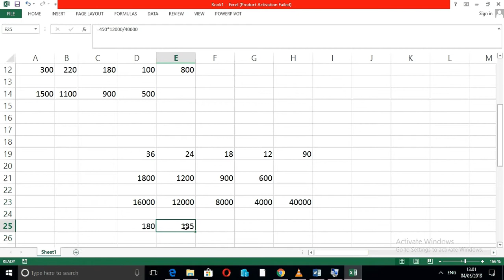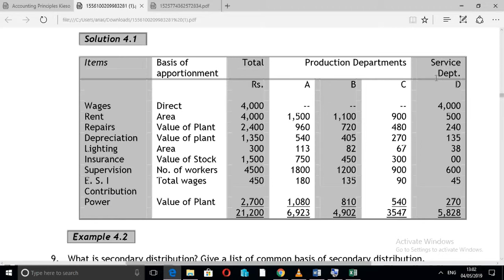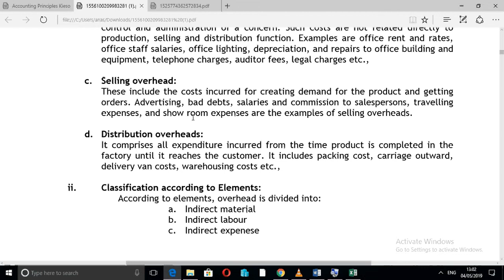COST 3 2019 second semestar